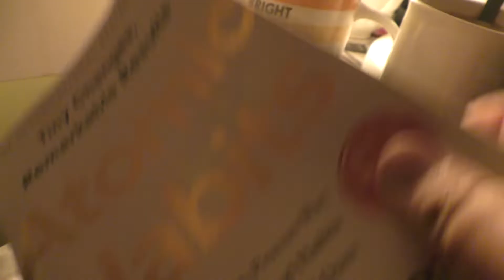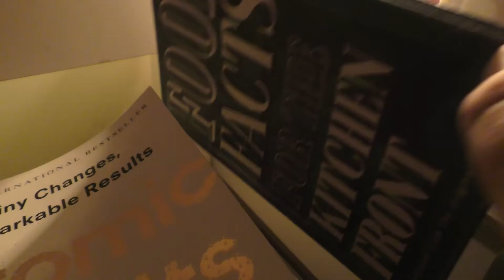Night time Routine (2023)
📚 My Books...

🌻 Social Media...